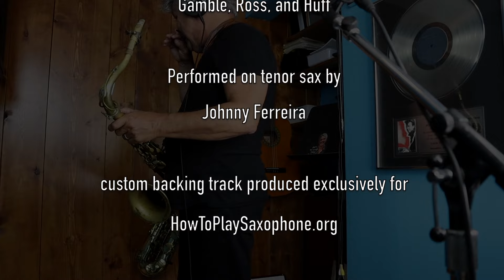I'm Gonna Make You Love Me - Sax Cover - Saxophone Music with Custom Backing Track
This is a saxophone cover version of I'm Gonna Make You Love Me. Learn it by downloading the play along sax backing track. Download also includes the tenor and alto sax sheet music:

Welcome to my sax channel. Discover the best saxophone music with sheet music and corresponding backing tracks. Practising with a saxophone backing track is a great way to improve your intonation, your timing and therefor your overall musicianship.

Every download comes with the alto sax sheet sheet music and the tenor sax sheet music as well as it's custom backing track which can be used for practising and as your accompaniment for any live performance.